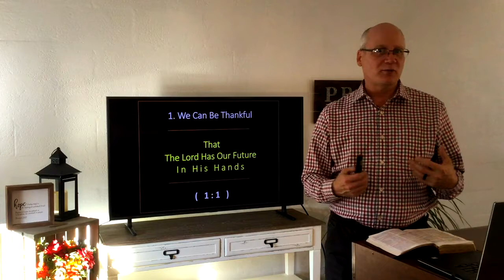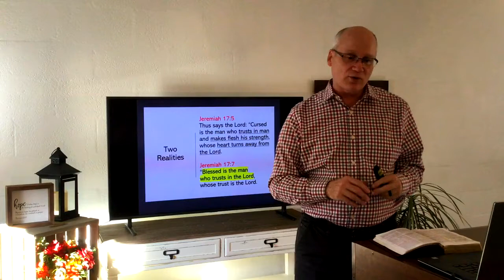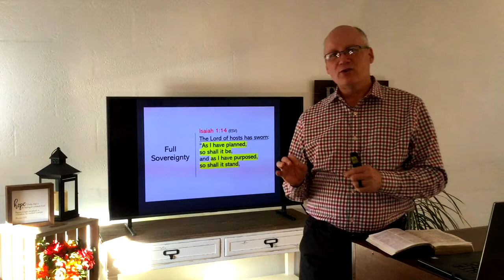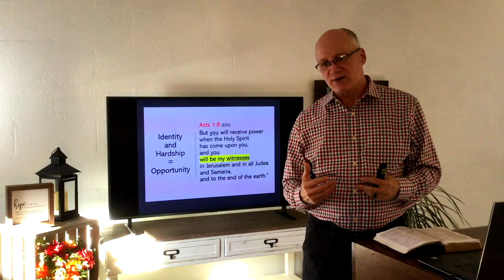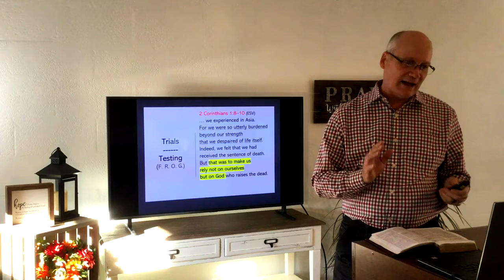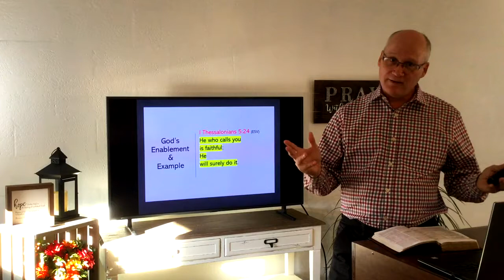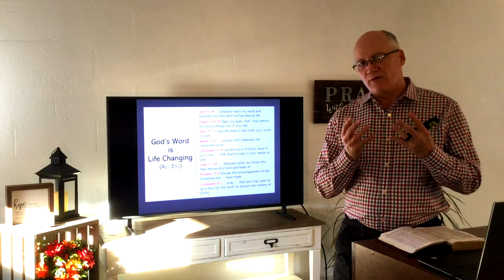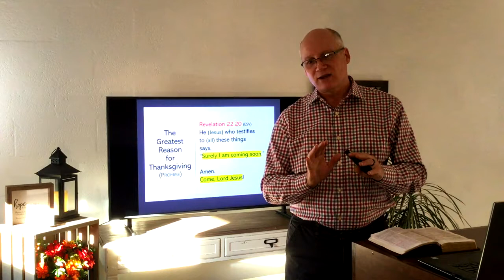Immanuel Baptist Church Sermon 2020-11-22